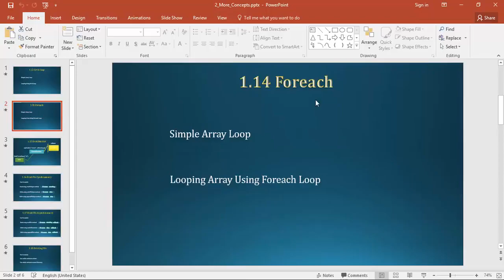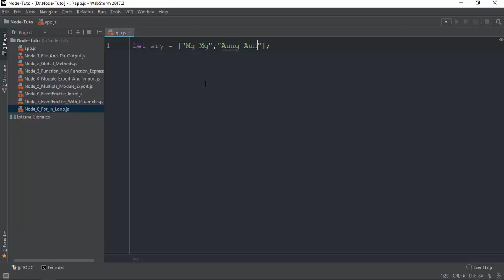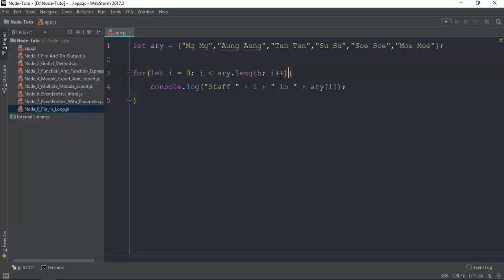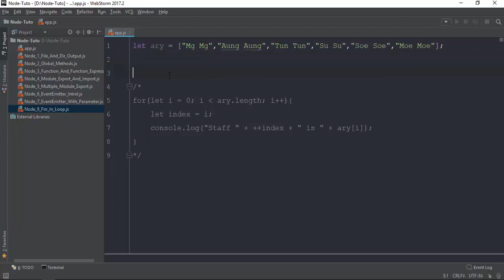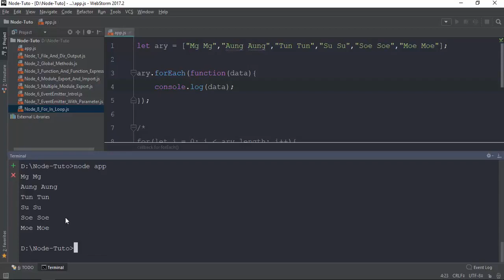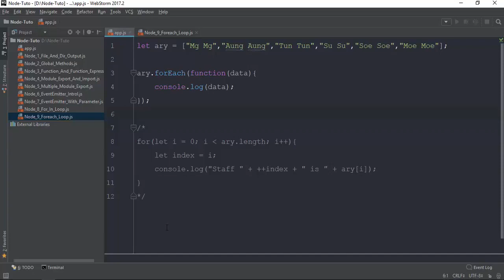013 Foreach Loop